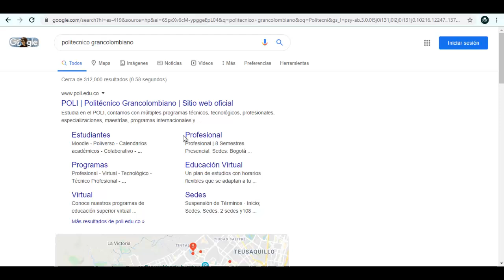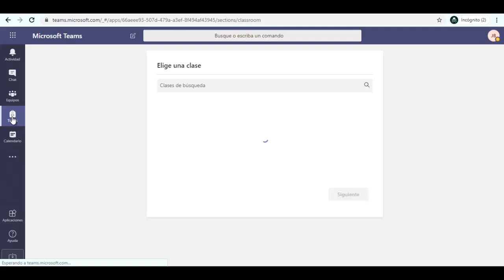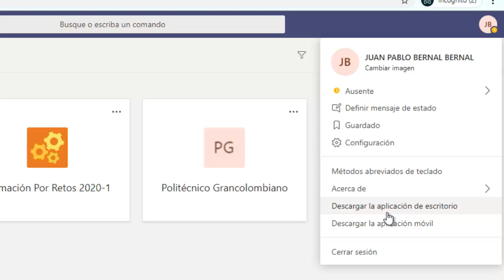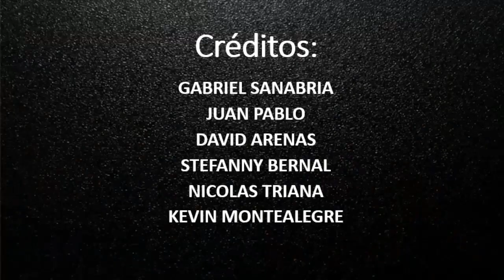¿Cómo acceder a Teams Microsoft?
Descubre cómo acceder a Teams para participar de las clases virtuales del Poli.